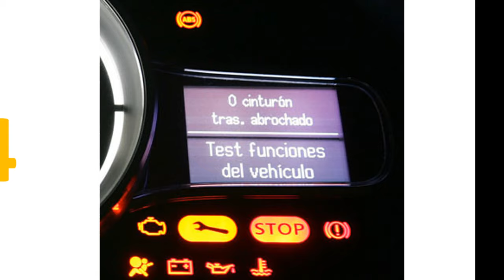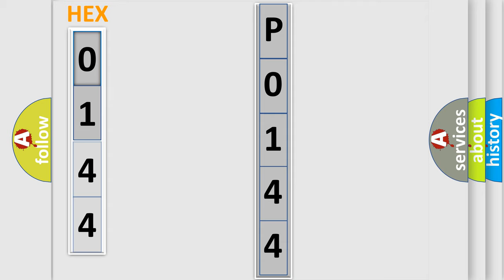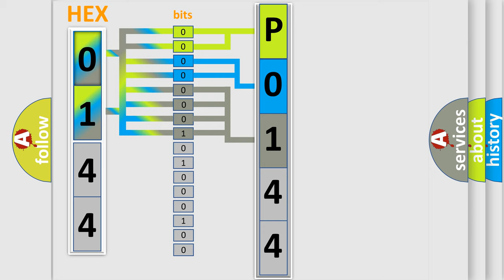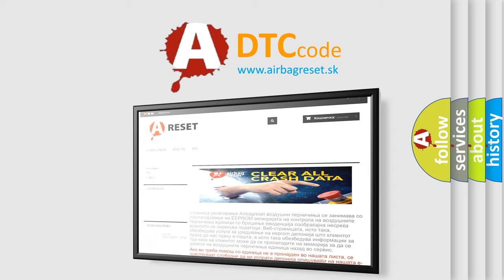DTC Audi P0144 Short Explanation